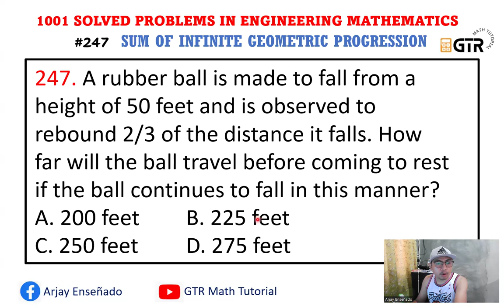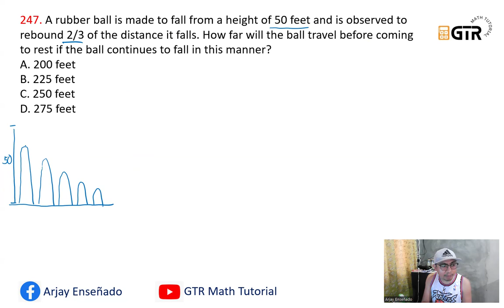Sum of Infinite Geometric Progression | 1001 SOLVED PROBLEMS IN ENGINEERING MATHEMATICS |Day 5 #247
247. A rubber ball is made to fall from a height of 50 feet and is observed to rebound 2/3 of the distance it falls. How far will the ball travel before coming to rest if the ball continues to fall in this manner?
A. 200 feet
B. 225 feet
C. 250 feet
D. 275 feet

Playlist for 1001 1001 SOLVED PROBLEMS IN ENGINEERING MATHEMATICS